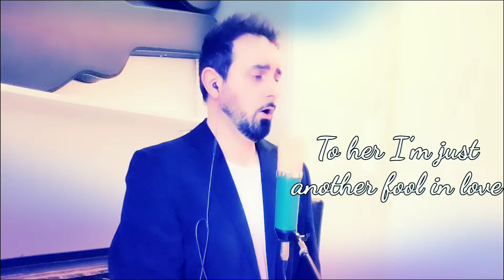Davide Zenari - Luiza (Tom Jobim, English lyrics)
"Luiza" - Antônio Carlos Jobim
Orchestral arrangement by: Giuseppe Laudanna
English lyrics by: Paul Sonnenberg (of which I made only a little few changes)
English karaoke / sing along lyrics on screen

LUIZA

There, now
Her shoulders bare, now
A yellow moon, so round and so immense
Is sailing through the air, now
We stop and stare, now
As through the midnight blue it gently flashes
As the silence passes
There comes a voice,
Comes full of starlight
Oh, but it’s just that little song I wrote
To help forget Luiza:
To her I’m just another fool in love
So full of passion
So much to learn, learn about love
Awaken love
I know that, there beneath her snowy silence, there beats a heart.
Come here, Luiza
Give me your hand
For your desire is the same of mine
Come free my soul Luiza
Bring me your kisses
Bring me your lips now
Oh, those crazy roses
Bathed in rays of sun
Your hair so golden
And, as a diamond breaks light into seven colors dazzling, brightly
You reveal in me
The seven thousand loves held in my heart so tightly
just for you, Luiza
Luiza...
Luiza